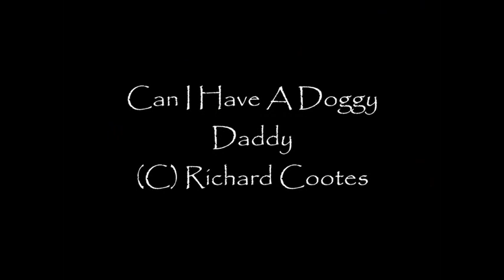Can I Have a Doggy, Daddy?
A children's song about wanting to have a puppy.
Vocalist: Madeline Cootes
Composer: Richard Cootes
Doggy: Charlie
Arranger: Dave Bridge